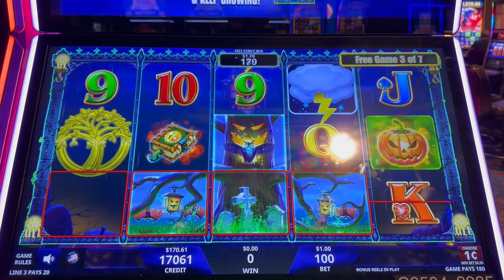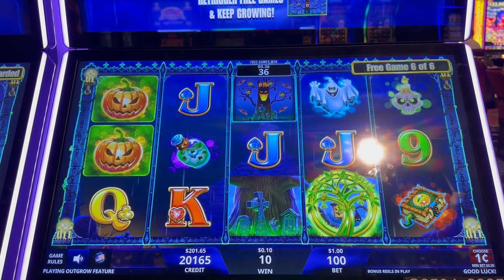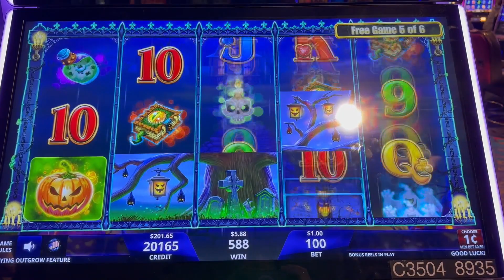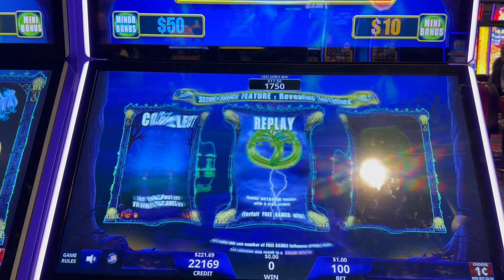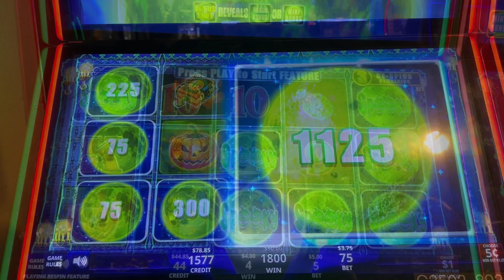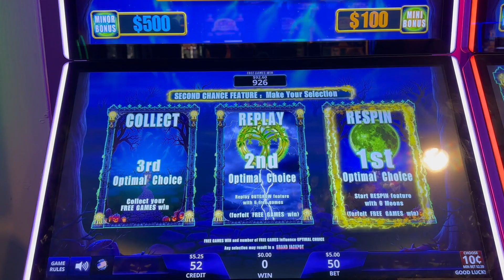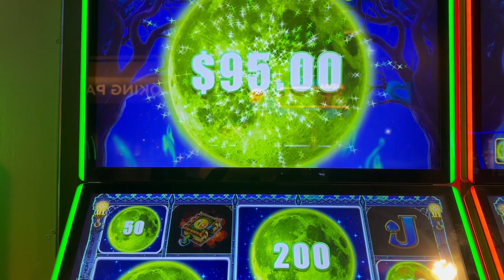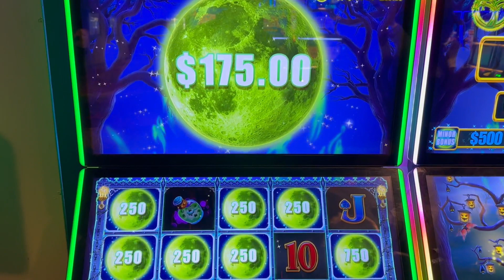OUTGROW LINK SLOT MACHINE - SPOOKY MOON BONUSES ON MULTIPLE BET LEVELS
OUTGROW LINK- SPOOKY MOON BONUSES ON MULTIPLE BET LEVELS